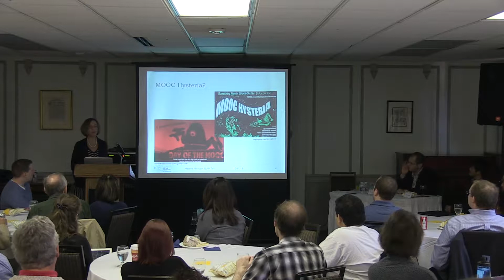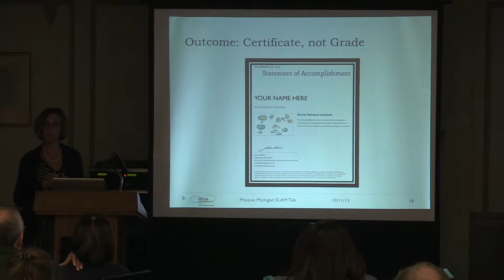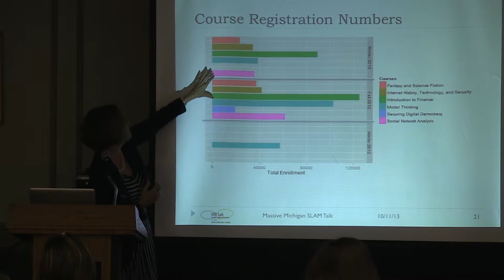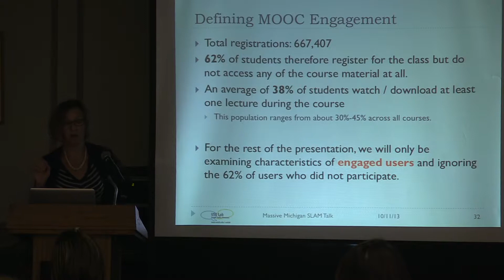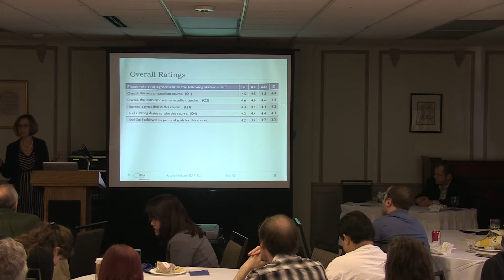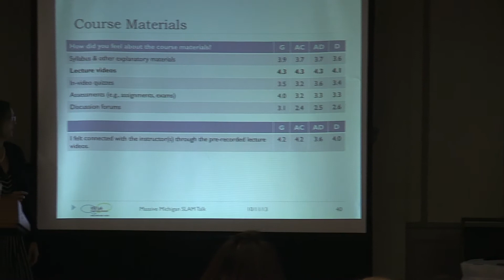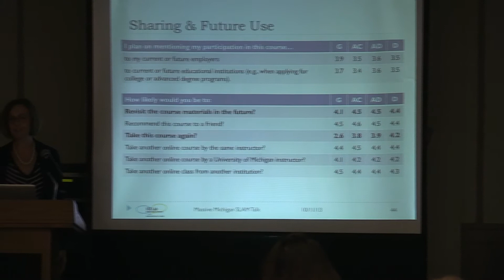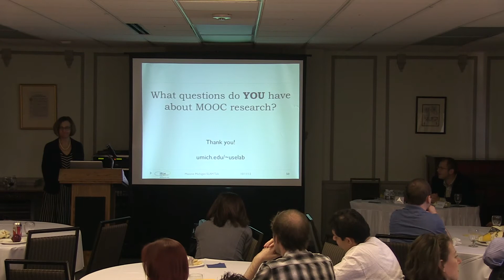SLAM 10.11.13 Massive Michigan: A First Look at the Analytics of UM's 2012-13 MOOC Courses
In this session, Stephanie Teasley, Steve Lonn, and Eric Koo (U-M USE Lab) will be presenting on their analysis of U-M's Coursera data.